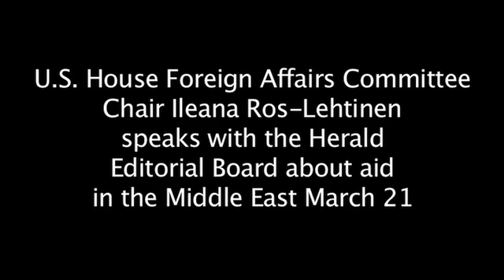Ileana Ros-Lehtinen talks about aid in the Middle East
U.S. House Foreign Affairs Committee Chair Ileana Ros-Lehtinen speaks with The Miami Herald editorial board about aid in the Middle East. Colleen Wright/Miami Herald